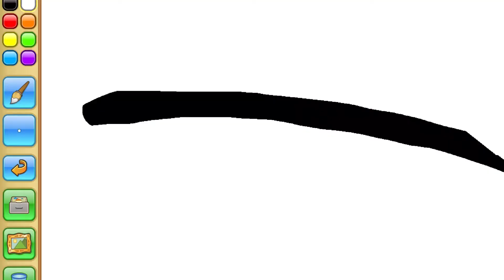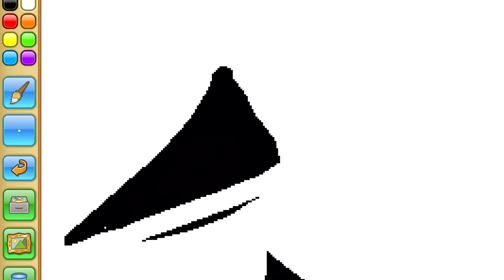Anime Eye (Ajpw Speedpaint)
Y e s (Song is not mine lol)